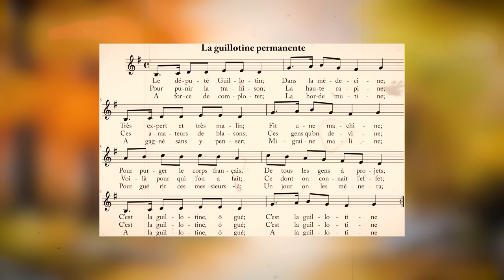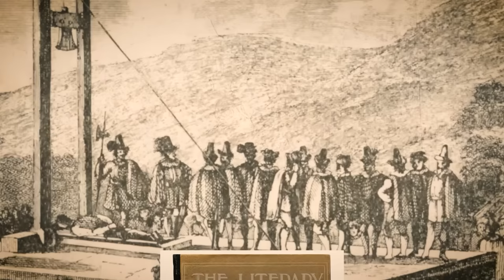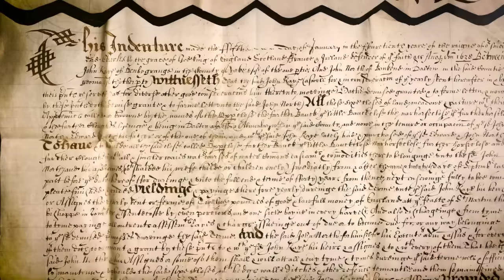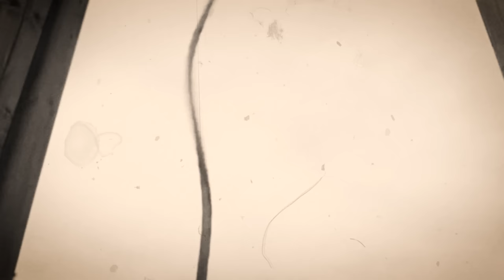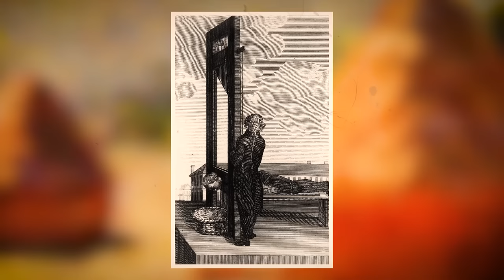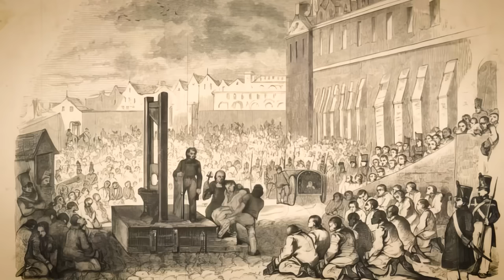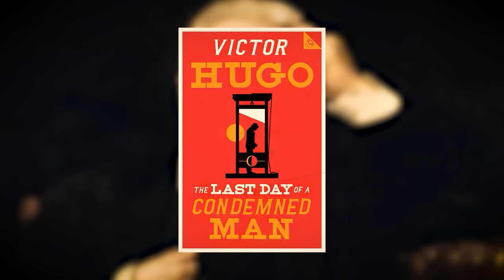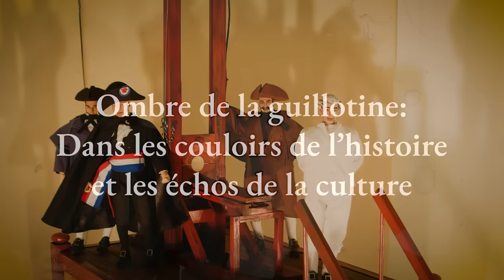Combien de Temps une Personne Restait-elle en Vie après avoir été Guillotinée?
Des ombres lugubres de la lame prête à des hauteurs vertigineuses, la descente soudaine et rapide, et puis... le silence. C'était la réalité macabre de la Guillotine, le symbole glacial de la Terreur pendant la Révolution française. Nommée d'après le docteur Joseph-Ignace Guillotin, qui, ironiquement, proposa le dispositif comme une méthode d'exécution plus 'humaine', la guillotine est devenue l'élément central terrifiant sur les places publiques de mille sept cent quatre-vingt-treize à mille sept cent quatre-vingt-quatorze.

Cet imposant instrument de mort, avec sa lame tranchante, a mis fin à la vie d'environ dix-sept mille individus au cœur de la révolution. Parmi les condamnés figuraient le roi Louis le seizième et la reine Marie-Antoinette, envoyés à la "Rasoir National" dans un grand spectacle de justice déformée.

Mais considérez cette question macabre qui a fasciné les scientifiques et les spectateurs pendant des siècles : Combien de temps une personne reste-t-elle consciente après son rendez-vous avec 'Madame Guillotine' ? Les têtes coupées des condamnés pouvaient-elles être témoins de leur propre fin effroyable ? Les récits de l'époque sont, pour le moins, glaçants, remplis d'histoires d'yeux clignotants et de lèvres bougeantes.

Voltaire a une fois dit : "Il est interdit de tuer ; donc tous les meurtriers sont punis à moins qu'ils ne tuent en grand nombre et au son des trompettes." Dans notre voyage aujourd'hui, nous plongerons profondément dans l'époque où la mort était un spectacle public, sanctionné par l'État et exécuté au son de la trompette révolutionnaire. Alors, êtes-vous prêt à retourner dans les rues baignées de sang de la France révolutionnaire ? Bienvenue dans le journal de Jules César.

De la Hache à l'Élégance. La Danse Intricate de la Mort Avant la Guillotine.

Bien avant l'efficacité glaçante de la guillotine, l'humanité disposait d'un éventail d'instruments destinés à exécuter la lugubre danse de la mort. L'un des plus anciens et des plus rudimentaires de ces moyens était la hache de décapitation, un outil profondément ancré dans les annales de l'histoire humaine.

Au cœur des anciennes civilisations de la Grèce et de Rome, vers le cinquième siècle avant Jésus-Christ, la hache jouait un rôle essentiel dans l'administration de la justice. Ce n'était pas simplement un outil de coupe de bois réaffecté pour l'occasion. Les haches de décapitation, souvent décorées de gravures et de motifs complexes, étaient des instruments de pouvoir, un symbole tangible de l'autorité que les dirigeants et les bourreaux détenaient sur la vie et la mort. Elles étaient des rappels publics de la sanction ultime pour avoir enfreint les normes ou les lois sociétales.

En avançant dans le temps et en nous déplaçant géographiquement vers les îles Britanniques au Moyen âge, nous constatons que la popularité de la hache comme outil d'exécution augmentait. Cependant, le processus de décapitation à la hache n'était pas sans complications. Il dépendait trop de la force et de la précision du bourreau. Un témoignage de cela est la tristement célèbre exécution de Marie, Reine des Écossais, en mille cinq cent quatre-vingt-sept. Robert Beale, un diplomate anglais présent sur les lieux, a décrit comment le premier coup a manqué son cou et a frappé l'arrière de sa tête. Le deuxième coup a tranché le cou, à l'exception d'un petit morceau de tendon, que le bourreau a coupé avec la hache.

00:00 Une Brève Histoire
1:48 De la Hache à l’Élégance
5:08 Dr. Joseph-Ignace Guillotin
8:31 Une exploration de la conception et de la mécanique de la guillotin
11:54 La Guillotine comme Distributrice Démocratique de la Mort
15:18 La Danse de la Guillotine pendant le Règne de la Terreur
19:10 La Dernière Valse de Louis XVI et Marie Antoinette
22:35 La Vie Après La Chute
25:55 Les Derniers Discours de la Guillotine
28:21 Les Gaffes Macabres de la Guillotine
31:40 La Fascination Publique et la Danse Sinistre de la Guillotine
35:03 Une Lame dans la Tapisserie de l’Expression Culturelle
38:19 Échos des Derniers Rideaux
41:47 Dans les couloirs de l’histoire et les échos de la culture